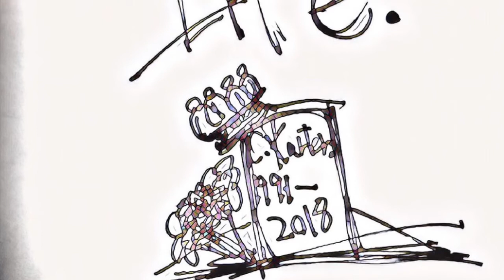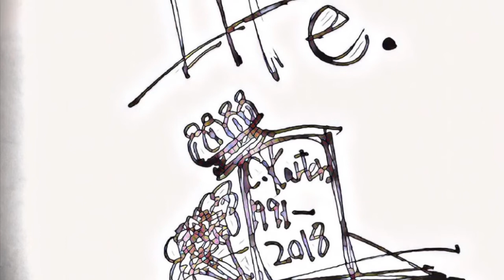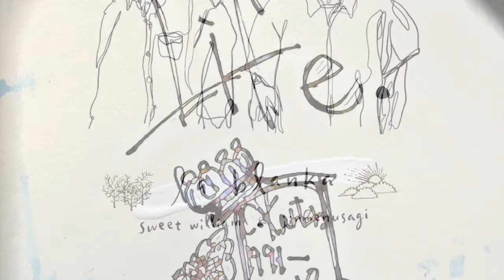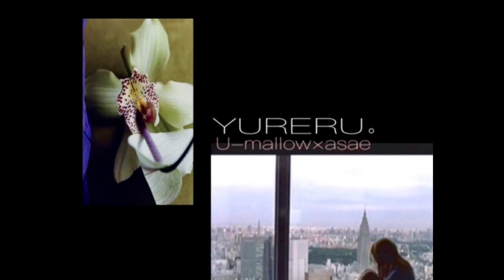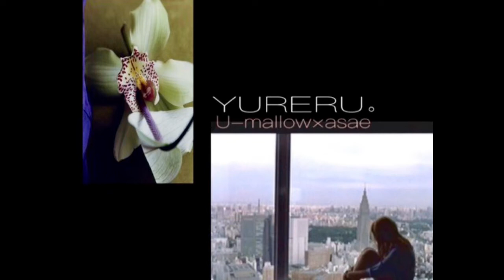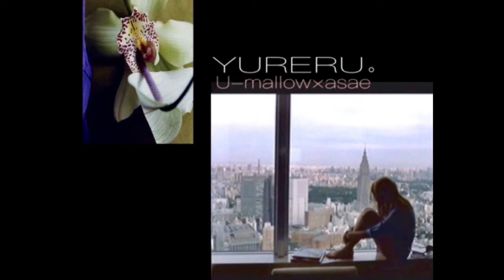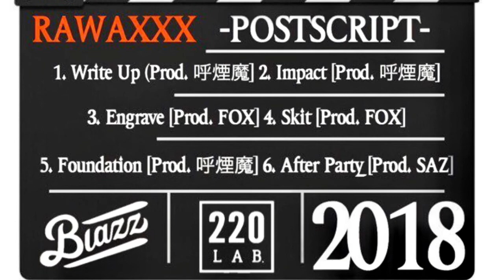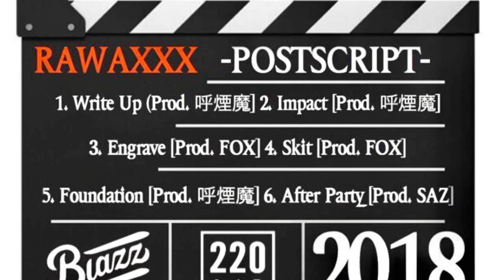2018 NOV JP HIP-HOP MIX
AKLO「COUNT ON ME (feat.ZORN) 」

RAU DEF / Unbelievaboy(feat.Sugbabe)
RAU DEF「DELICACY」

C.Karter / Life Point
C.Karter「Life. - EP」

Sweet William & Jinmenusagi /
 energy equal (WONK REMIX)[feat.WONK]

DJ NORIO / Highneken (feat. Young Dalu, Gucci Prince & Hideyoshi)

Young Freez/NOW OR NEVER feat. T-Pablow, RYKEY

JIN DOGG & OVER KILL / Psycho
JIN DOGG × OVER KILL「Psycho - Single」